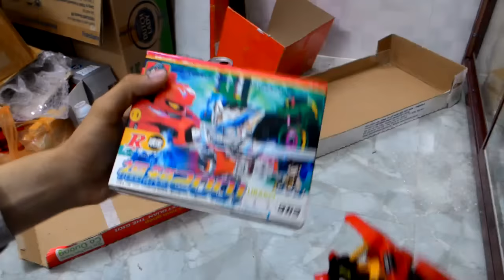Super B-daman: Eternal Eclipse Review エターナルエクリプス